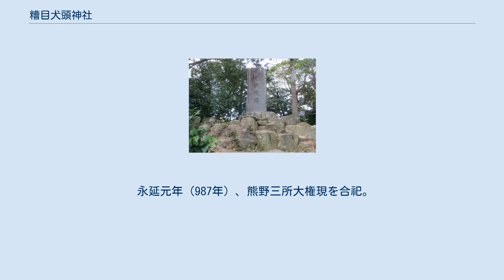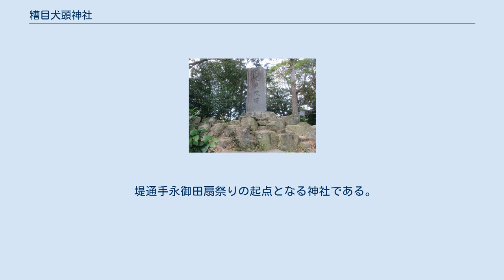糟目犬頭神社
本多康重が奉納した鳥居 境内の日露戦役碑 糟目犬頭神社（かすめけんとうじんじゃ）は、愛知県岡崎市宮地町にある神社。
岡崎観光きらり百選に選定されている。
 『延喜式』巻9・10に記載された碧海郡6座の式内社の一つとされる。
大宝元年（701年）、彦火火出見尊を祀って建立された。
以前は隣村の上和田村の西糟目森崎にあったので糟目神社と言われたが、たびたびの洪水で今の場所へ移された。
 永延元年（987年）、熊野三所大権現を合祀。
観応元年（1350年）に足利尊氏が熊野権現領100貫文を寄進したと伝えられる。
 岡崎藩主・本多康重は本神社を保護し、慶長7年（1602年）に本殿を再建した。
慶長10年（1605年）には越前産の笏谷石を使用した鳥居を奉納した。
 慶長8年（1603年）8月28日付の徳川家康朱印状により43石の社領を寄進される。
同朱印状に「犬頭社領之事」とあり、また元和3年（1617年）の徳川秀忠朱印状にも「犬頭領」とあり、近世には犬頭社を公称していたことがうかがい知れる。
 寛政5年（1793年）の拝殿造立棟札に「式内糟目神社犬頭大明神」とあるのが確認されている。
式内糟目神社と主張するようになったのは18世紀後半以後とみられる。
 明治4年（1871年）、額田県の命により糟目犬頭神社と改称。
明治5年（1872年）9月18日郷社に指定された。
 明治22年（1889年）に本殿が再建。
明治34年（1901年）に拝殿が再建。
 堤通手永御田扇祭りの起点となる神社である。
秋の例大祭では子供相撲が行われる。
 以下の物件が市の文化財に指定されている。